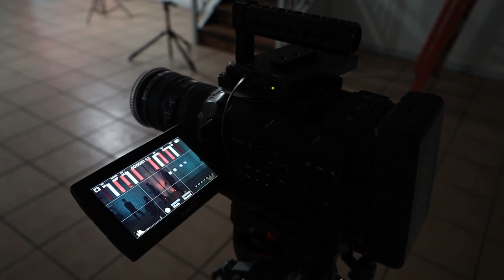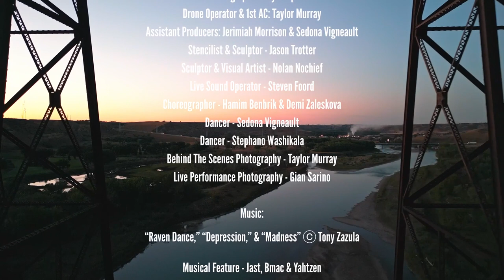The Art of Windy City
Highlighting creative talent from Lethbridge, Alberta, a team of local artists come together to put on a showcase for the community, including live music performance, visual art, dance, and filmmaking.